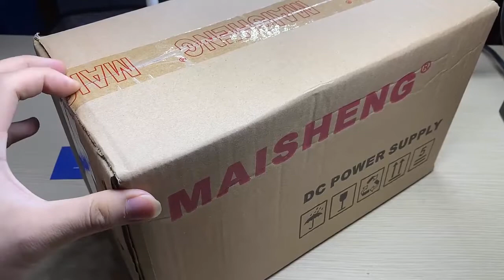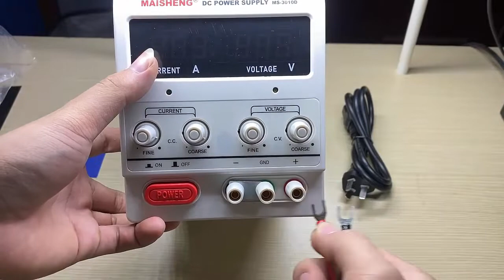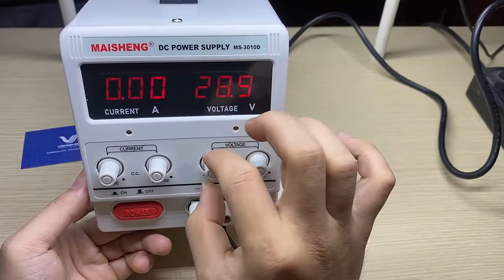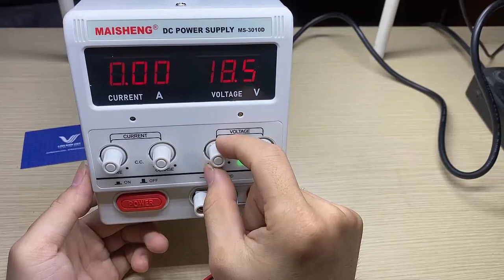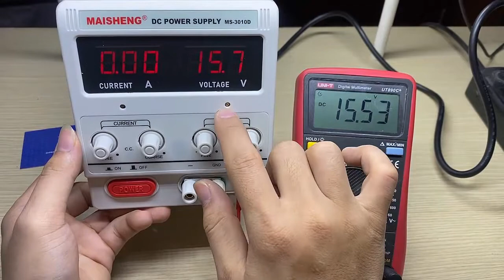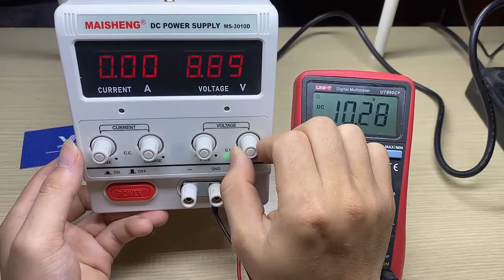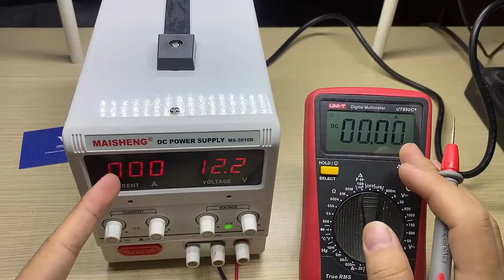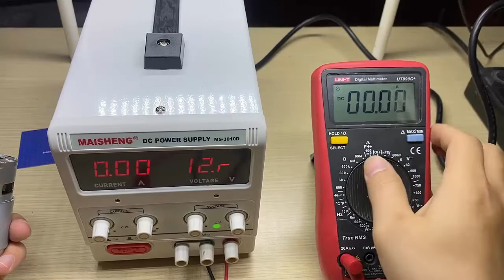LKVN giới thiệu và test nguồn đa năng 30V 10A - MS3010D, MS305D, MS605D, MS6010D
Sdt hỗ trợ: 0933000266 (zalo)